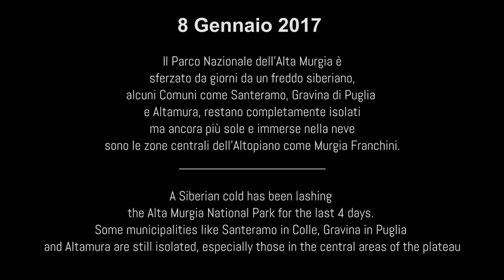Gelo murgiano 2017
Un breve resoconto di una lunga camminata murgiana (8 Gennaio 2017) [sound truck by Philips Glass - Piano Solo]